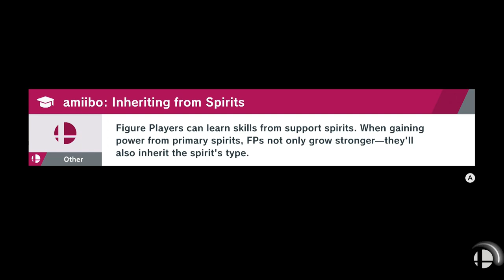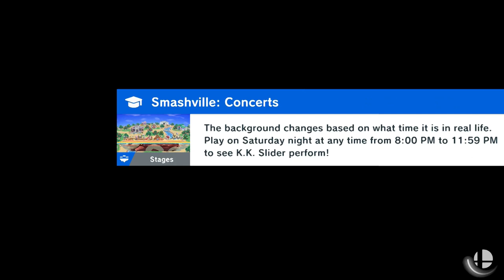Super Smash Bros. Ultimate - World of Light Part 36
CHAOS CONTROL!